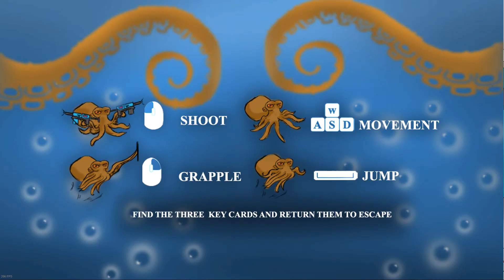Gameplay ➜ Revenge of the Killer Octopus (Grade 4/10) ✅1080p-60FPS✅